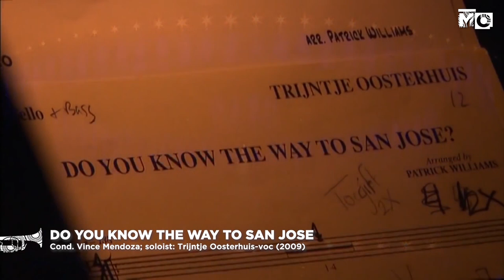Metropole Orkest - 75 Years in Perspective - 7th Decade Introduction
Metropole Orkest: 75 Years in Perspective - Its Past, its Present, its Future
7th Decade (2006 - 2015) - at the end of this Intro video you can access the  140+ videos of the 7th decade's playlist.
We gratefully acknowledge the cooperation of  the following persons and organizations in granting us permission to use their material: NTR, AVRO TROS, VPRO,  Ruud de Graaf (general manager) and Willem Westhoff (exec. producer) of De Graaf & Cornelissen Productions, Martina Rauser (Schott Music & Media), Albert Verlinden (V&V/Stage Entertainment), Ivan Paduart, Christa Mikulski (president BMH Prod'n), Jan Slagter (Omroep MAX). Special thanks to Evert-Jan Hielema who kindly granted us permission to use exerpts from the movie he made of the Metropole performing in the Dutch Parliament and to Paul Schooneman and Roel Koster for granting us access to their private record and photo collections.

Credits & Acknowledgements
Music selection: Fred Dekker, Robert Soomer
Design, Production & Final Editing: Jolien Plat
Audio supervision: Dirk Overeem; Video registration & supervision: Max Boeree (Big Ears Productions)
Text and Narrative: Fred Dekker
Concept: Fred Dekker

Every measure has been taken to avoid infringement of rights of makers and performers of the music, videos, pictures and photographs used in this Perspective. Nevertheless, if you think that - in spite of these measures - you can rightfully claim one or more of such rights, please send an e-mail to